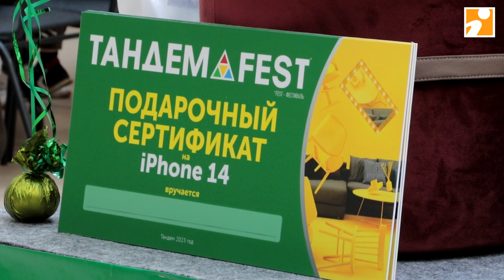В Твери прошёл МебельFest от ТК "Тандем"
Реклама: УК "СИСТЕМА", erid: Kra241oiQ